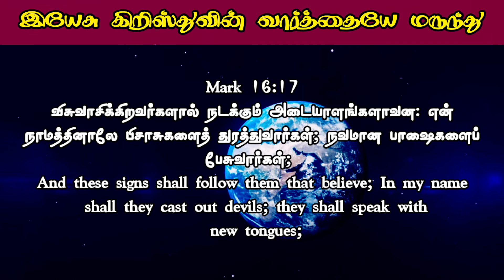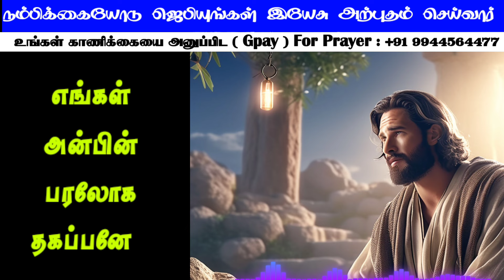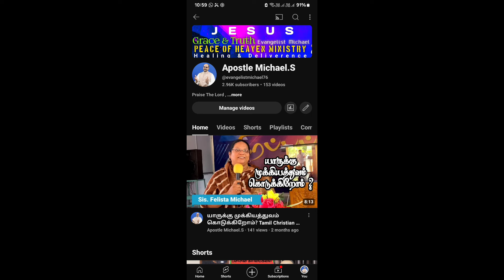Saturday Morning Prayer to start your day | Believe you can cast out the devil 😈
Believe you can cast out the devil 😈 Deliverance Morning Prayer to start your day

உங்கள் பாவம்,சாபம்,தரித்திரம்,வியாதி,பிசாசின் போராட்டம் எல்லாம் விலகிட இந்த ஜெபம் கேளுங்கள் PRAYER

**இந்த ஜெபத்தின் மூலமாக நீங்கள் தினமும் பெற்றுக் கொள்ளும் ஆசீர்வாதத்தை எங்களுக்கு comments லே தெரியப்படுத்துங்கள்.அதுமட்டுமல்ல இதை நீங்கள் உங்களுக்குத் தெரிந்த ஒவ்வொருவருக்கும் நீங்கள் பகிர்ந்து கொள்ளுங்கள்.
அவர்களும் இதைக் கேட்டு பயனடைவார்கள் கர்த்தர் உங்களை ஆசீர்வதிப்பார்**

உங்கள் ஜெப குறிப்புகளையும் எங்களுக்கு நீங்கள் தெரியப்படுத்தலாம்.

CANARA BANK
MADURAI - 625014
TAMIL NADU
IFSC CODE : CNRB0003054
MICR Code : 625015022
Branch Code : 003054

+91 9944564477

EVANGELIST MICHAEL
PEACE OF HEAVEN MINISTRY
MADURAI